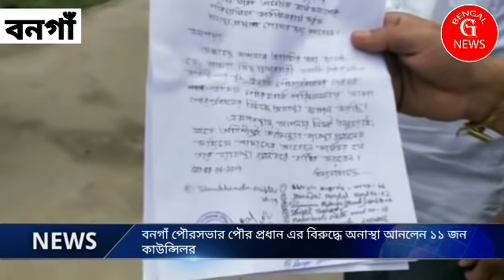বনগাঁ পৌরসভার পৌর প্রধান এর বিরুদ্ধে অনাস্থা আনলেন ১১ জন কাউন্সিলর